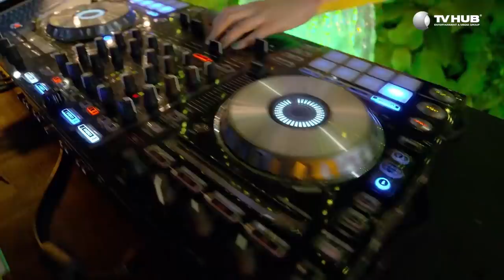Tổng Hợp Những Phân Cảnh Chất Ngất Của Hạ Linh | Mối Tình Đâu Của Tôi